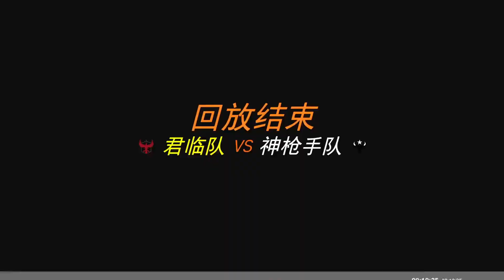DONGHAK WINSTON POV on Esperança Overwatch League Atlanta Reign vs Houston Outlaws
Overwatch League Summer Stage Atlanta Reign vs Houston Outlaws
DONGHAK WINSTON POV on Esperança July 23rd